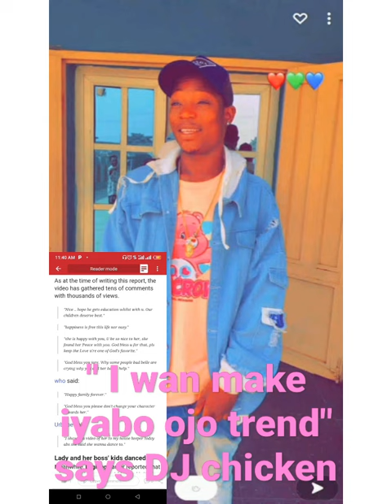shorts trendinggist celebritynews lartemtv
Nigerian Artist portable ex - associate DJ Chicken brags on making the yoruba actress iyabo ojo trend.